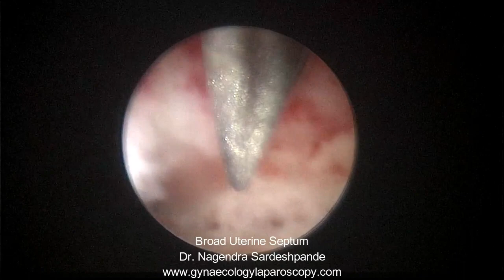Broad uterine septum